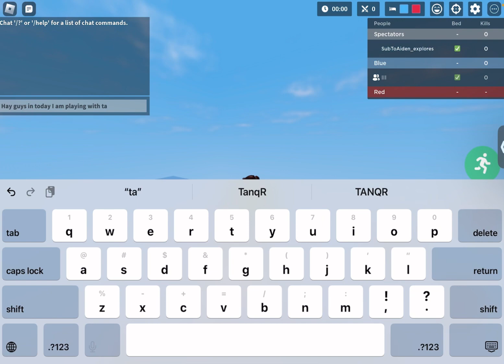I just played with TanqR